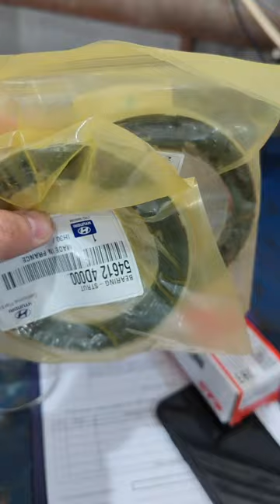HYUNDAI Grand Starex ремонт подвески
ERID: 2Vtzqw22DzK

🛠 Профильный автосервис🛠

Находимся по адресам:

Юг

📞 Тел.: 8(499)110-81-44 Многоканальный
🕘🔛🕗График работы: с 9 до 20 без выходных.
Север